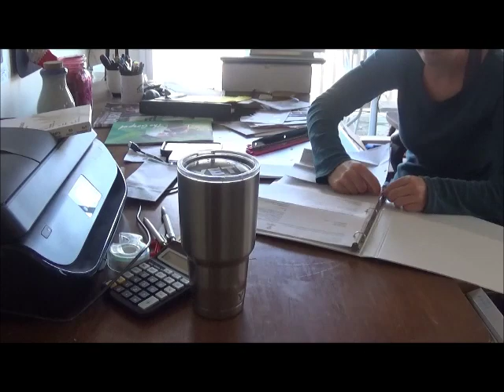CLEAN WITH ME!//FINAL CLEAN W/ ME OF 2019